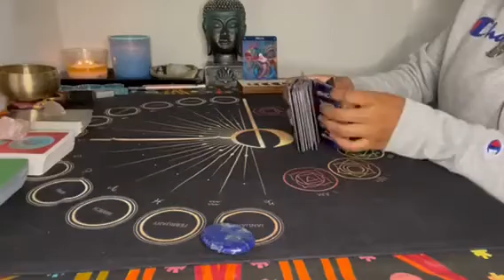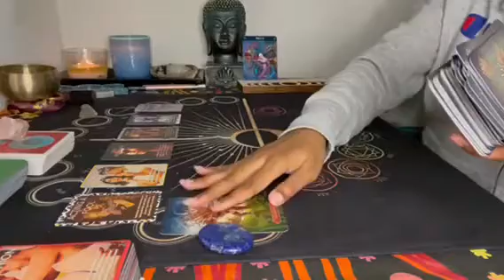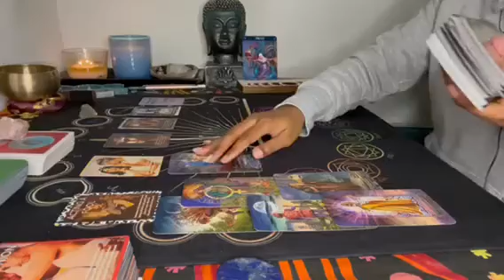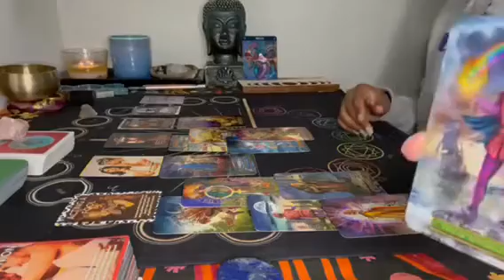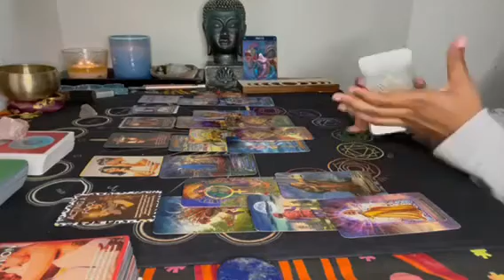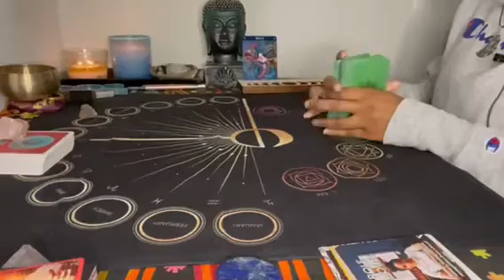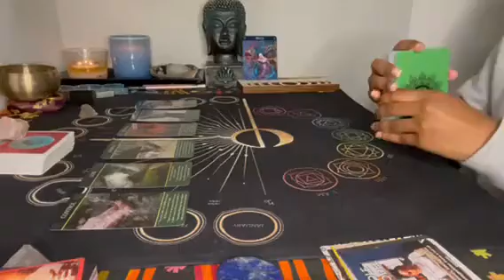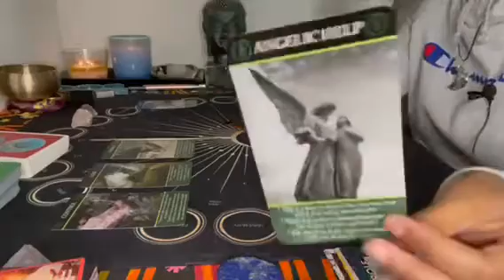Pisces ♓️ (Next 72hrs) Your comeback will much greater than your setback ✨💕